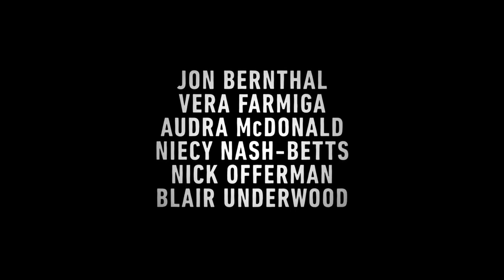Origin Official Trailer (2023) - Aunjanue Ellis-Taylor, Jon Bernthal, Niecy Nash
Check out the official Origin Trailer starring Aunjanue Ellis-Taylor, Jon Bernthal, Niecy Nash

UK Release Date: October 27, 2023
Starring: Aunjanue Ellis-Taylor, Jon Bernthal, Niecy Nash
Directed By: Ava DuVernay

Synopsis: The unspoken system that has shaped America and chronicles how lives today are defined by a hierarchy of human divisions.